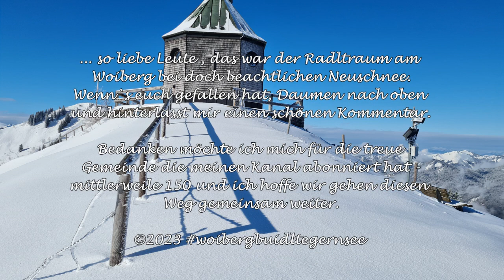Mega (Neu) SchneeRadeln am Woiberg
Servus,
heute nacht hatte es in den Hochlagen doch gscheid Neuschnee herghaut, dies galt es nachzuschauen. Der größte Teil war ganz ok zu fahren, ab dem Sattel bis zum Kircherl musst ich mehr schieben als fahren. Aber wegen den Bildern musst ich es für euch machen.

Freut euch auf die weiteren Filme , der Sommer kommt ja erst.